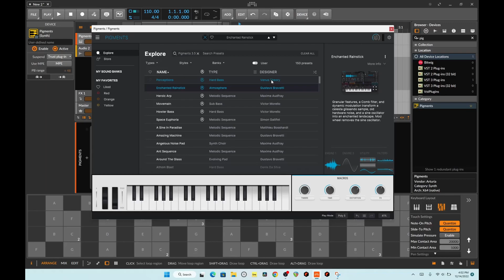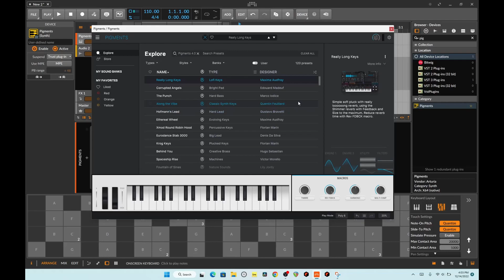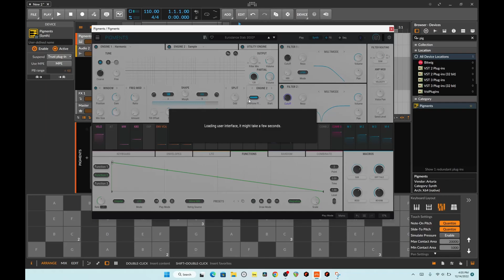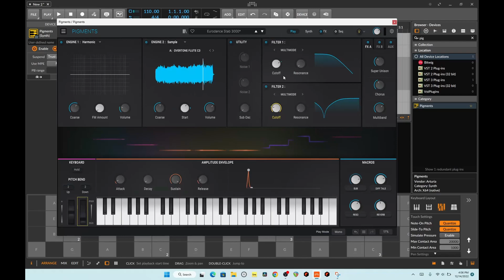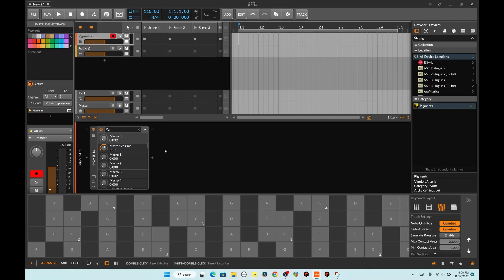Pigments 4 is out from Arturia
I got my hands on pigments 4!